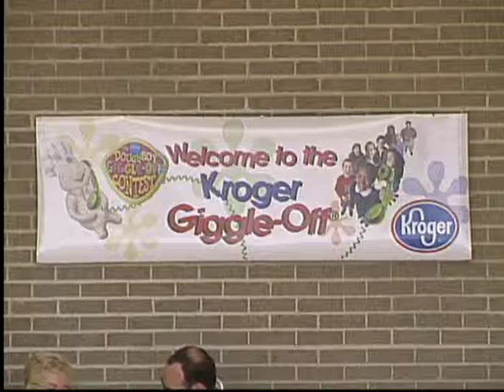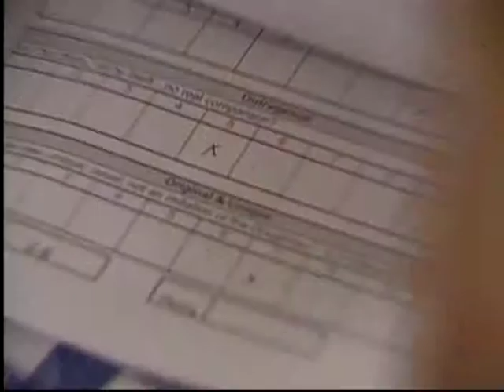Pillsbury Giggle Off Kroger Delta